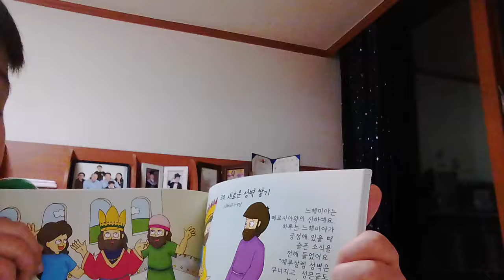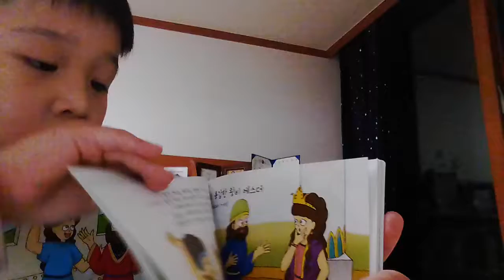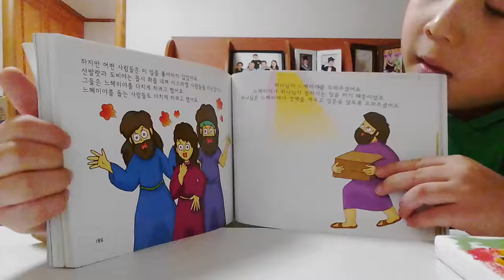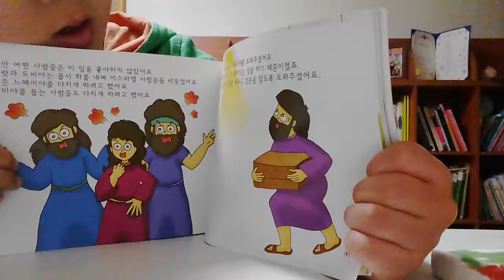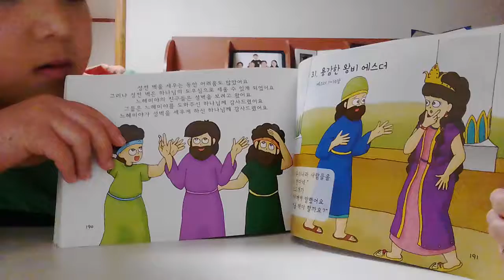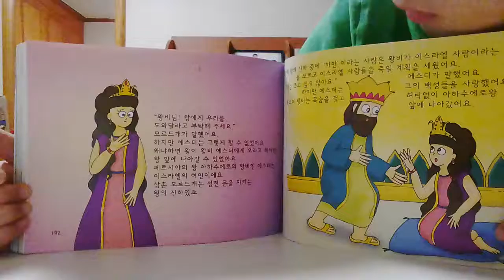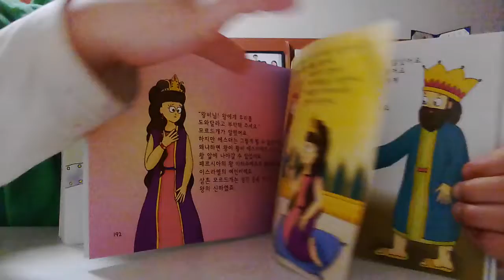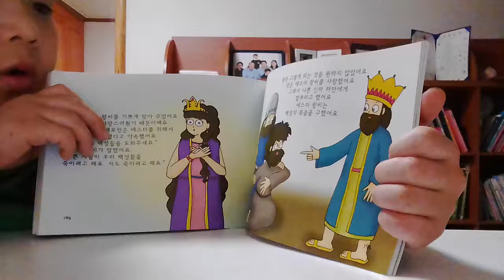‹Kids›Soo：원더풀스토리 읽어주기 20170226